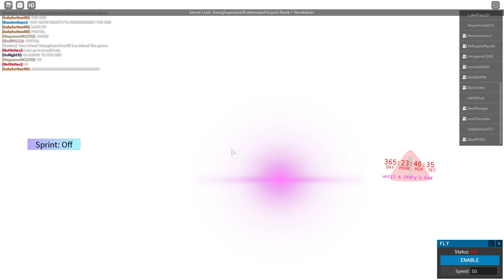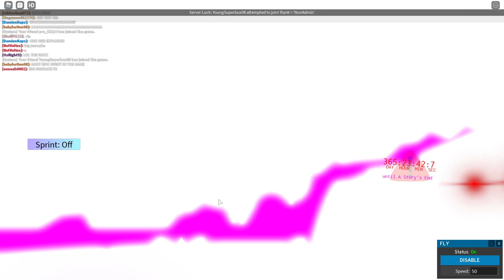Roblox Distant lands | The End of a Story Live Event